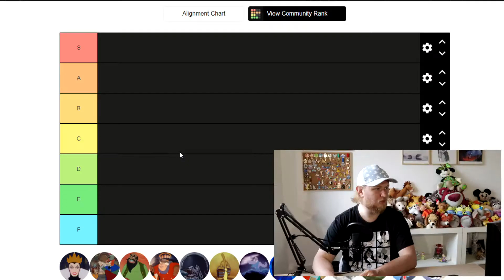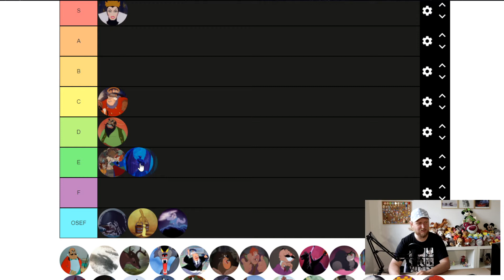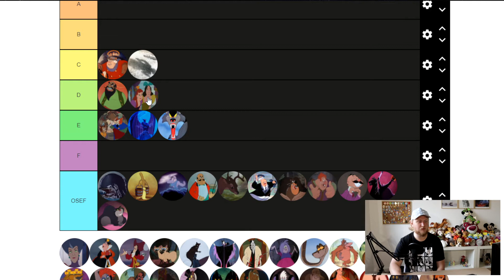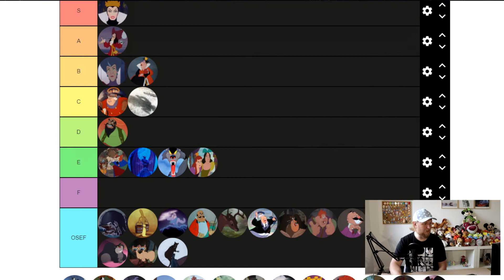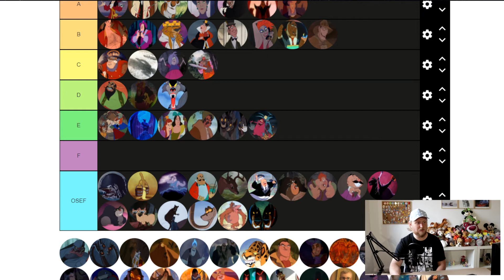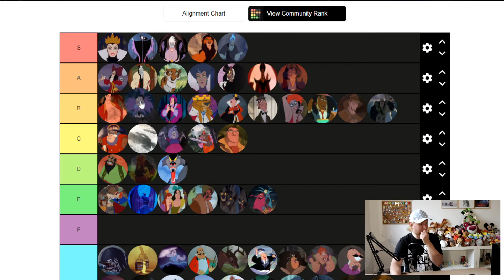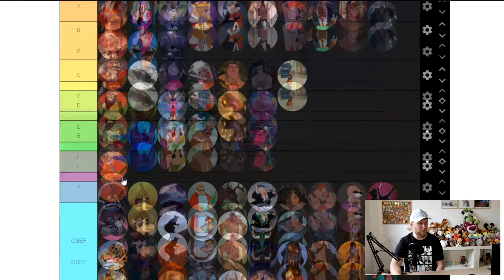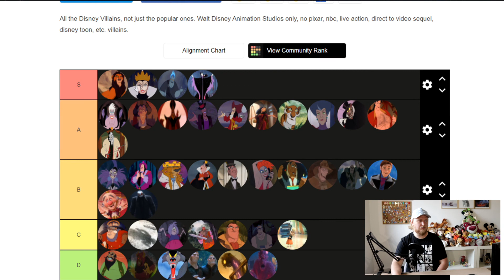LES MEILLEURS MÉCHANTS DISNEY - TIER LIST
Petite vidéo chill pour faire ma tier list des méchants Disney.
N'hésitez pas à me partager la votre, je suis curieux de voir les différences.